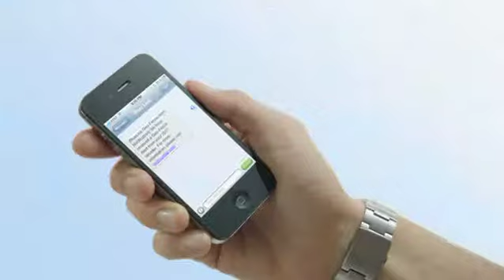Country Hyundai Blue Link Overview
A basic description of some of the neat features that Blue Link can do for you